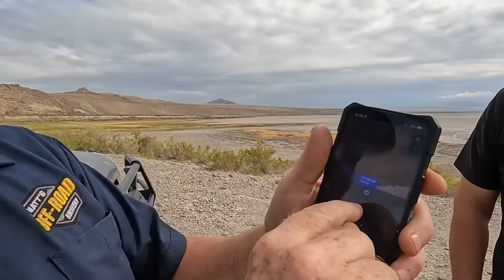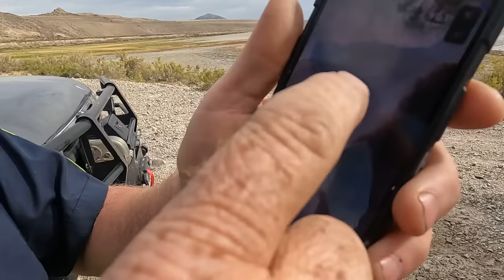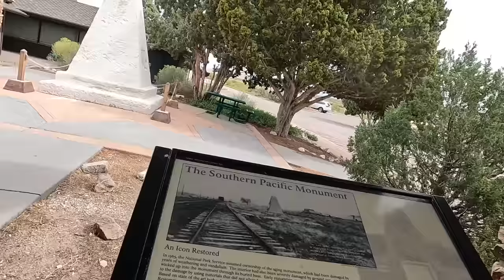Great Salt Lake Now The Great Mud Pit - Mega Drought Rescue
So I got a call for a Jeep stuck at the bottom of the Great Salt Lake.